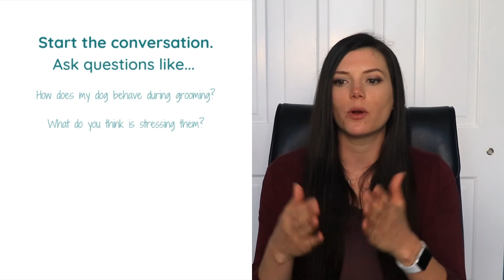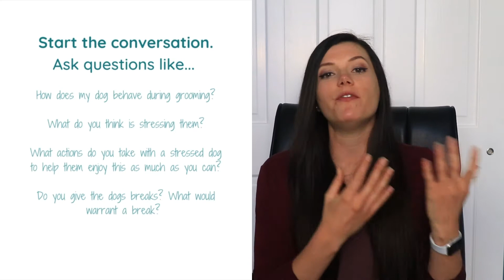If your dog hates grooming watch this.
Does your dog hate grooming?

In this dog training video you will learn three things that can help your dog enjoy grooming if they already hate it. Certified Dog Trainer and Groomer Tara is here to share her experiences and tips to help you and your dog to enjoy grooming. Grooming doesn't have to be stressful or forceful.